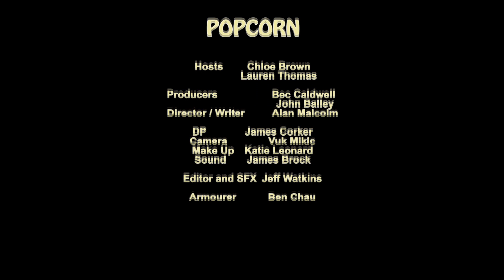Popcorn S2 E7 - What's the Actor's Hub, we meet Entertainer Peter Combe, and let's talk Burlesque.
Be Mel Gibson's assistant... sorry.. 'director's attachment' on his new film Hacksaw Ridge

Retro British film festival at Luna - lots of Hitchcock and crappy Jane Austen adaptations- maybe talk about men dressing as women, as the British are wont to do... Not until Aug 6th - 19th

Flickerfest call for entries open now
Academy and BAFTA accredited short film festival

FTI Heros journey workshop for actors, writers and film-makers